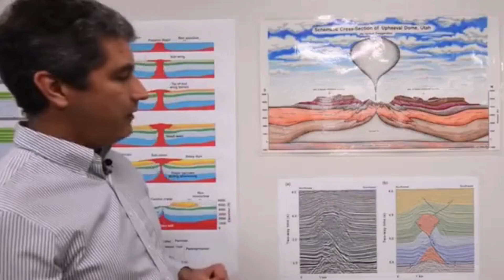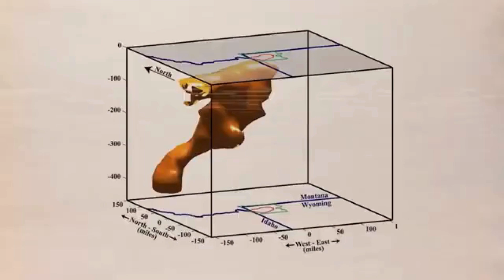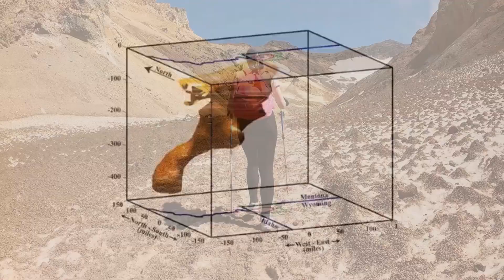Neil deGrasse Tyson: The Yellowstone Volcano Eruption Has Already Started!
Join astrophysicist Neil deGrasse Tyson as he delves into the fascinating and potentially catastrophic world of the Yellowstone Volcano. In this eye-opening video, Neil explains the latest scientific findings and what they mean for the future. Discover the signs that the eruption has already begun and learn about the potential global impact. Don't miss this insightful and thought-provoking discussion on one of nature's most powerful forces!